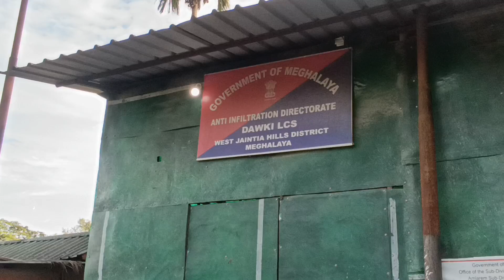Bangladesh India border/ Dawki/ Dawki river/ Meghalaya India